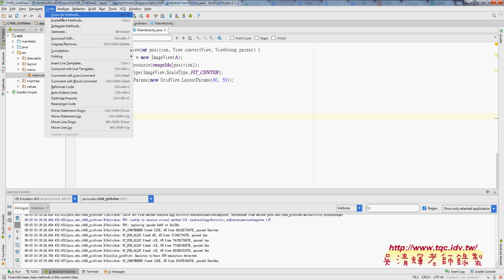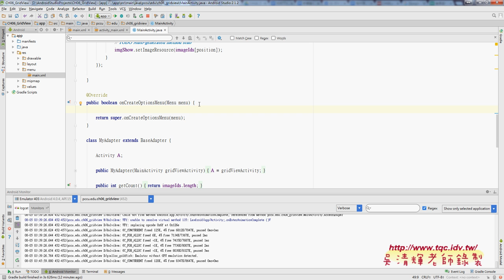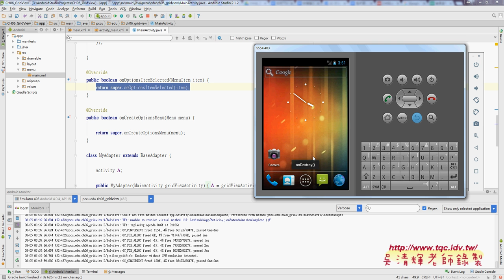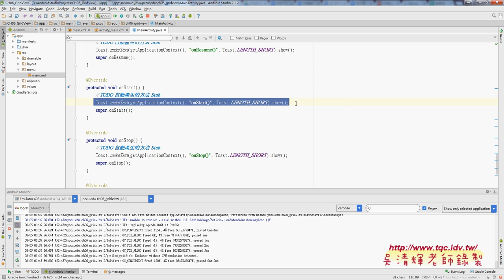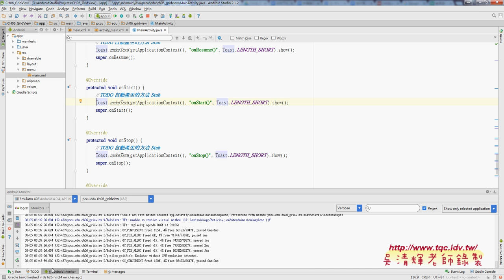05 自動產生Activity方法與生命週期練習